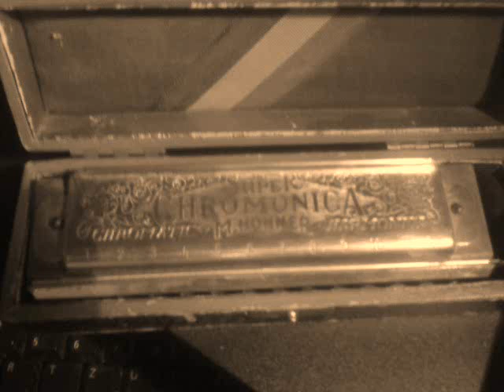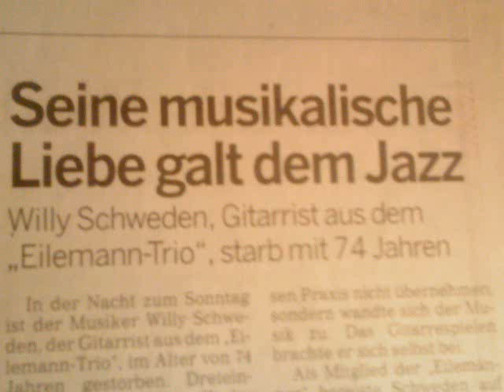Memories of Pips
Wir werden Dich immer lieben und niemals vergessen !!!